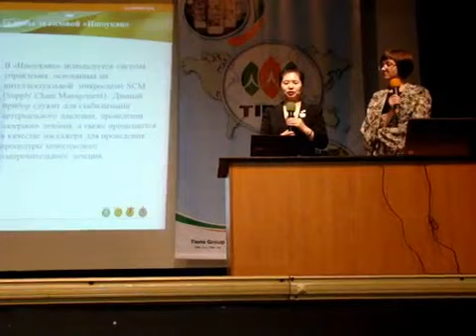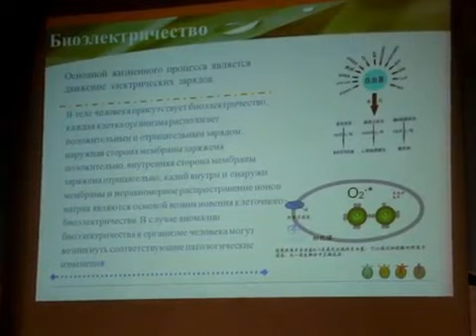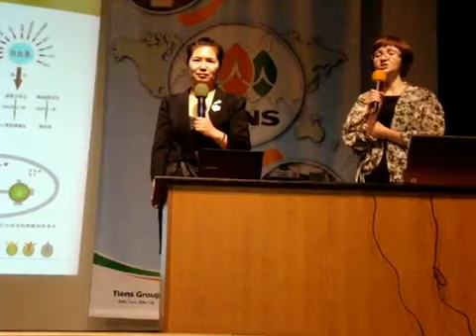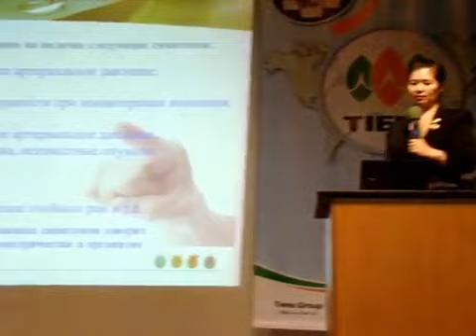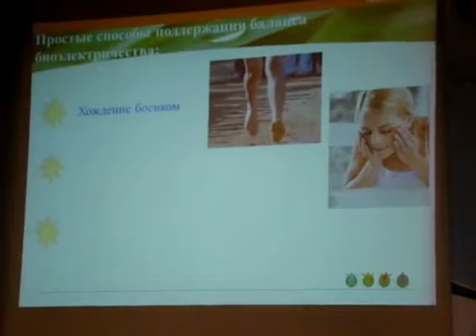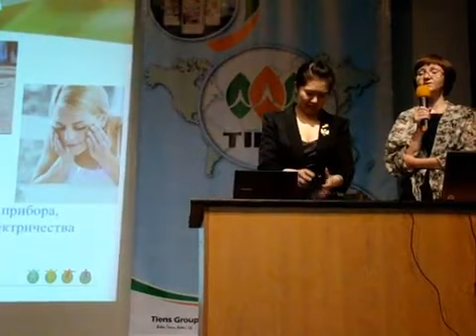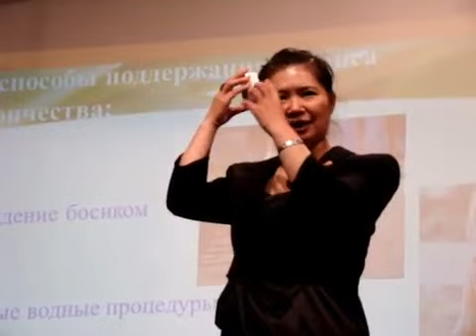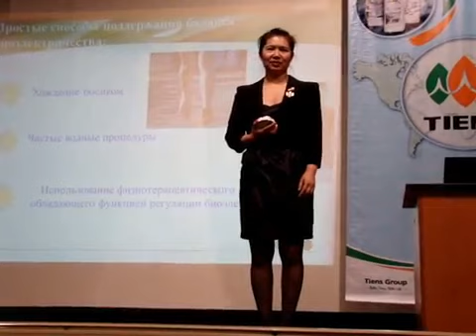Школа Ван Ю Мэй о новой расчёске Ишоукан.часть 1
Акупунктурный электромассажер Ишоукан для ухода за головой. Расчесывая волосы прибором «Ишоукан», вы регулируете биоэлектрический потенциал головы, стабилизируете кровяное давление. Лазерные импульсы позволяют улучшить микроциркуляцию в сосудах сердца и головного мозга, а также кровообращение кожи головы, массаж уменьшает напряжение и дарит приятное ощущение комфорта.